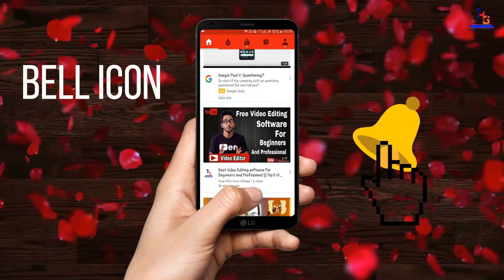5 Easy Simple Ways To Make Money Online In Hindi # How To Make Money Online #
Namaskaar Dosto - 5 Easy Simple Ways To Make Money Online In Hindi # How To Make Money Online #

Facebook Name - THG Suza

About - True Help Guru is a youtube channel where you find any type of Technological videos , news , unboxing etc.